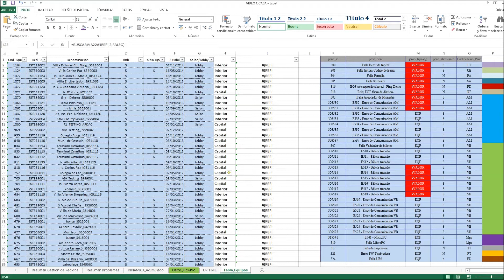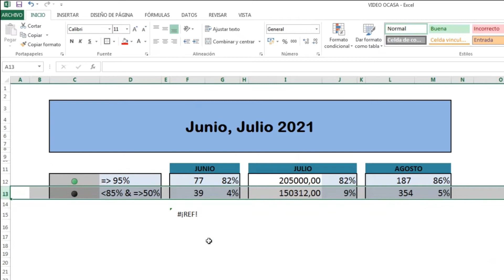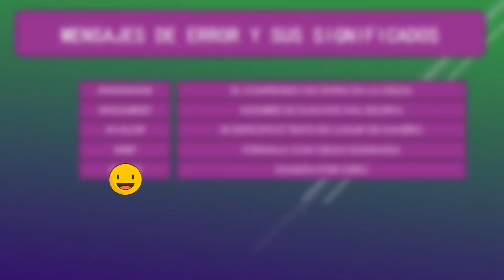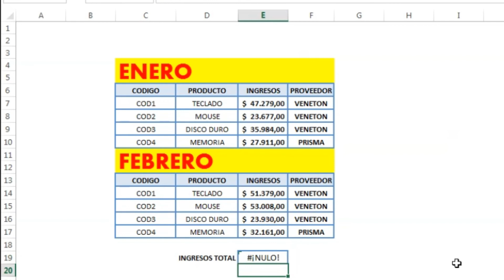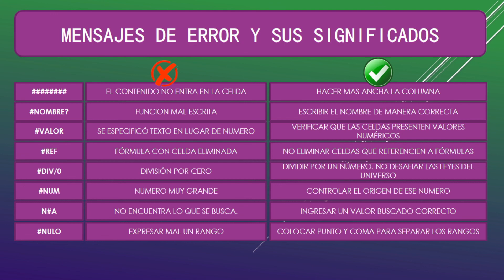### ERROR en EXCEL 👉 SOLUCION A LOS 8 ERRORES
⛔Cada símbolo es un tipo de ERROR y tiene su significado.

NOMBRE? VALOR? ### error en excel que significan div/0 error nulo. Aprende a diferenciar y a solucionar cada tipo de error. Evita el error VALOR! y elimina los errores de las fórmulas. Atrapa todos los errores con la función Si.Error. Usa Excel como un profesional.